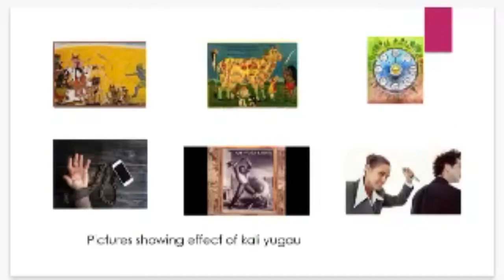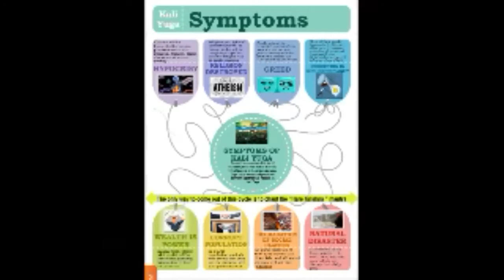Devotional Activities by Krishna Kids SR